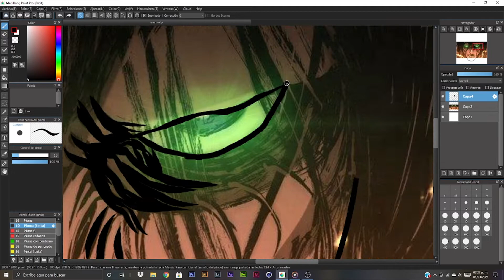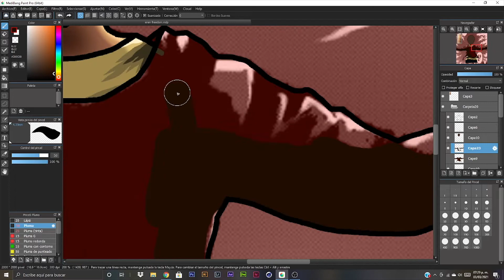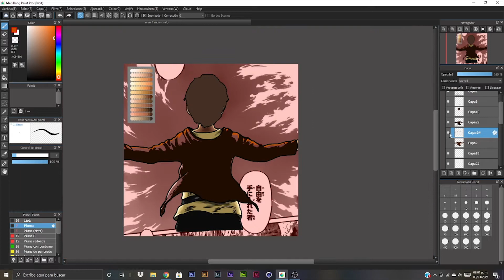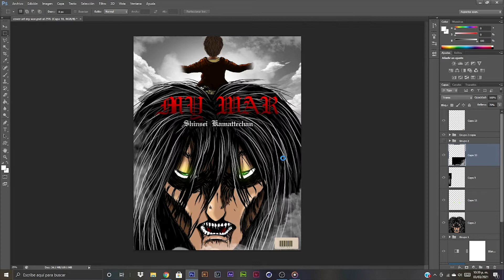SPEED ART/SPEED DRAW #28| Cover Art "MY WAR" Fan-Art| Shingeki no Kyojin/Attack on Titan